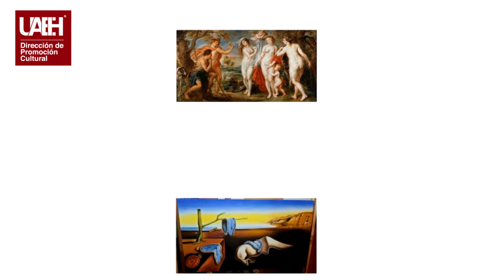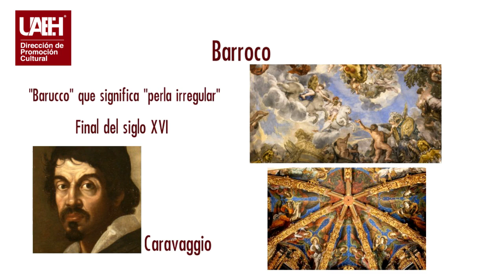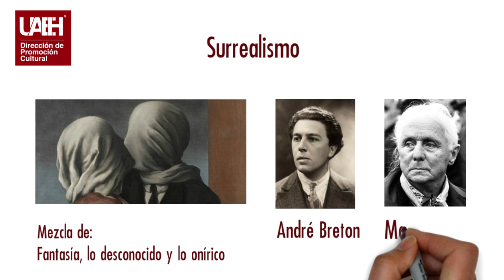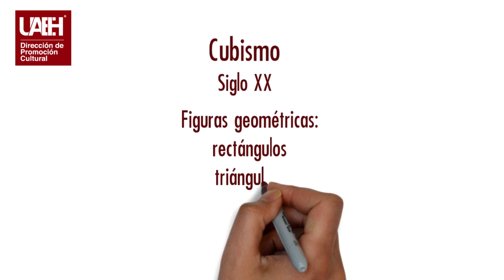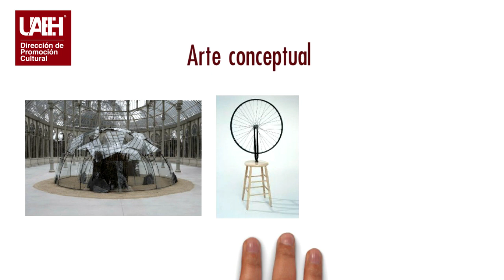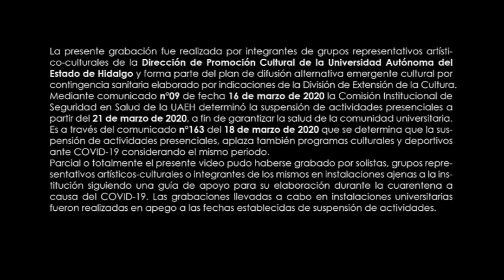Estilos artísticos - Micro reportaje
A lo largo de la historia, la humanidad ha desarrollado distintos lenguajes artísticos para expresar su realidad. Conoce un poco más sobre ellos.